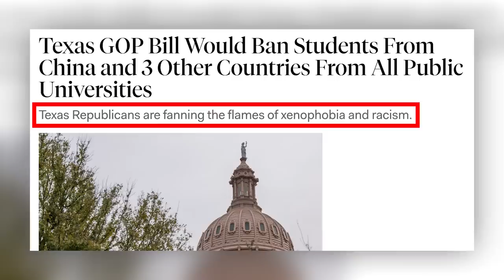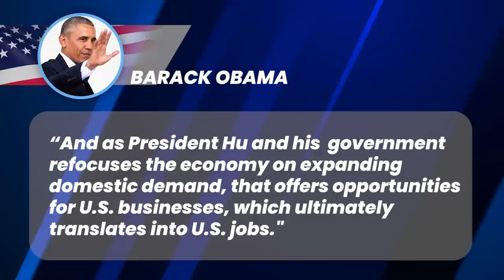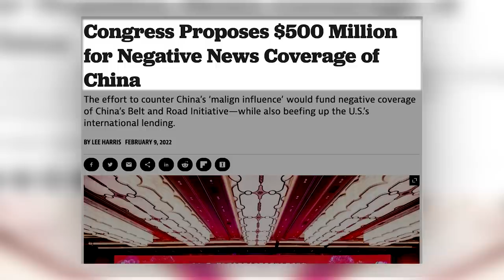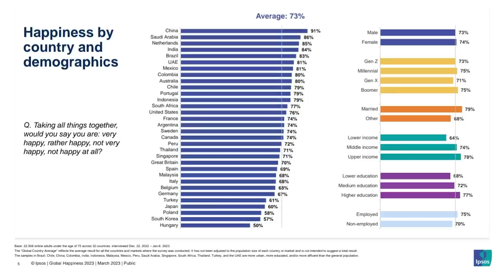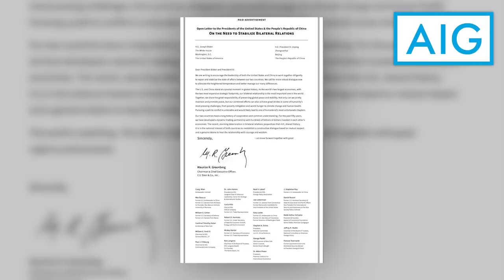I Just Exposed the Biggest Problem in US China Relations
What's the truth behind China YouTube? In today's video I break down why the West needs to be more objective in their China analysis and my mission behind running this YouTube channel about China. Thank you all for your support as we continue to put out more constructive videos about China!